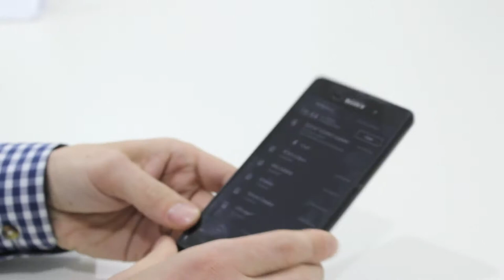[ITALIAN] Fusion Case for the Xperia Z3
Il suo stile minimal,accompagnato alla sua robustezza é ció che caretterizza questa custodia.

Elegante e sottile,la protezione di Orzly per Sony Xperia Z3 é realizzata in plastica rigida che gli dona un aspetto unico e alla moda senza rubare la scena al bellissimo Z3.

La Fusion non é solo una bella custodia ma protegge da polvere, sporco, graffi, urti e dalle cadute accidentali.

Anche questa volta Orzly presta massima attenzione ai particolari. Sagomata perfettamente attorno alla forma di Sony Xperia Z3, questa cover é dotata di fori in corrispondenza dei controlli principali, della fotocamera e del microfono.